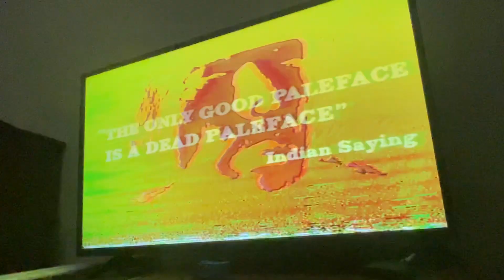Opening to Twin Theater- Proud and Damned and Captain Apache 1987 VHS